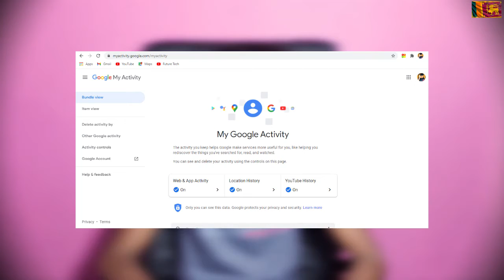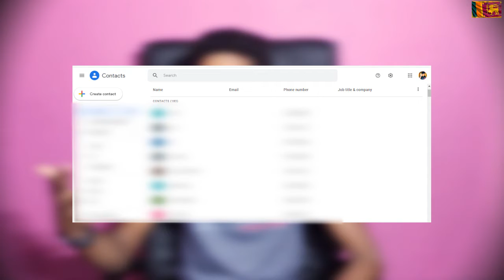එයාගේ History ය, එයා ඉන්න තැන, එයාගේ Contacts බලන හැටි.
My 155 video is එයාගේ History ය, එයා ඉන්න තැන, එයාගේ Contacts බලන හැටි.

Please comment bellow your problems an ideas

I will reply your comment.